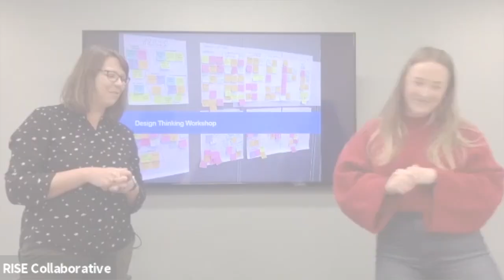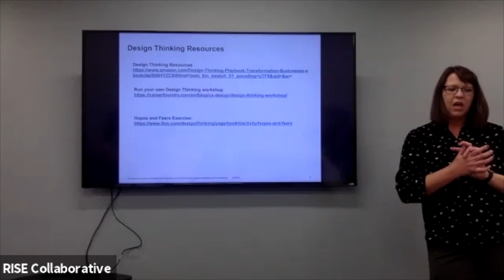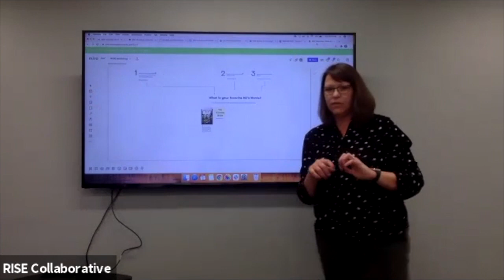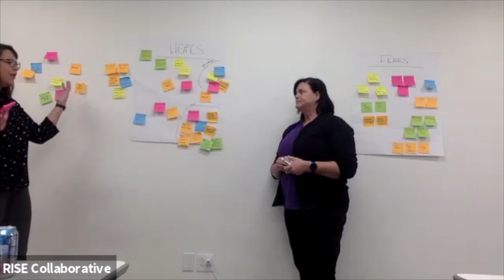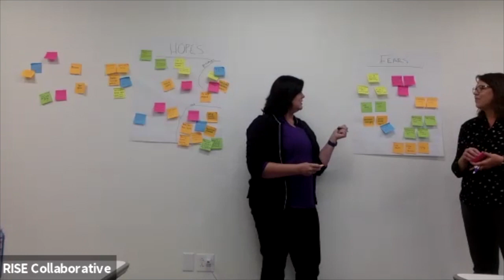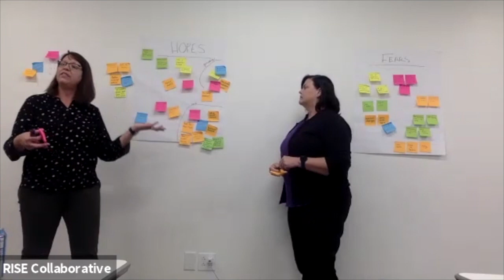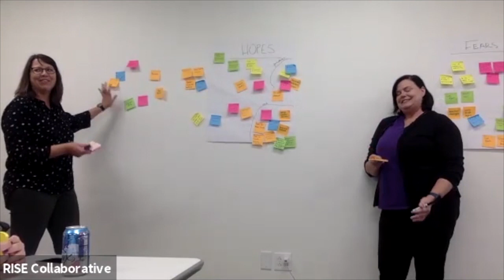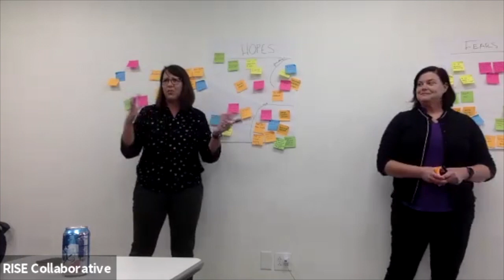Design Thinking Workshop ft. Dawn Buscher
Do you struggle with moving forward on ideas, getting alignment with other teams or just getting a better understanding of "what problem are we trying to solve?" Join us as we have Dawn Buscher, AVP, Research & Insights at LPL Financial guide us through a Design Thinking Workshop. Design Thinking is an iterative method of deeply empathizing with people’s needs/wants/problems, and developing/testing solutions that meet those needs. And it’s not just for designers, tech companies, or design-centered organizations. It’s particularly valuable for tackling problems (aka “design challenges”) that are abstract in nature, regardless of industry, function, or geography.